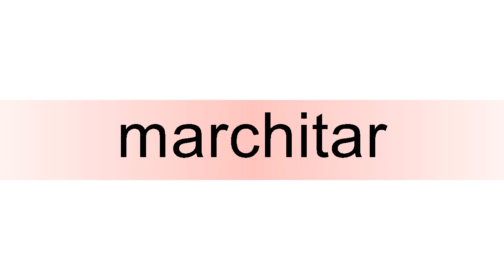How to pronounce marchitar